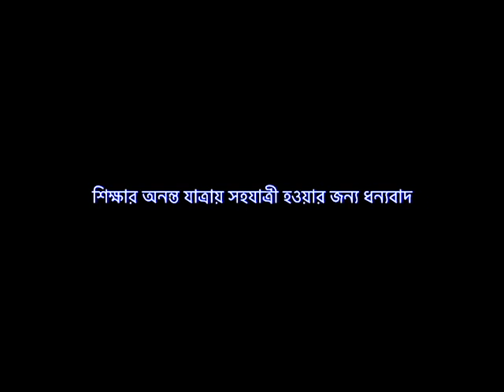Anandaloke Mangalaloke II আনন্দলোকে মঙ্গলালোকে II Harmonica Cover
" The real purpose of education is to make the minds of pupils always active." Functional arts like Painting, Photography, music both vocal & instrumental often draw more curious souls to the cultural fabric of Nation. A little initiative -